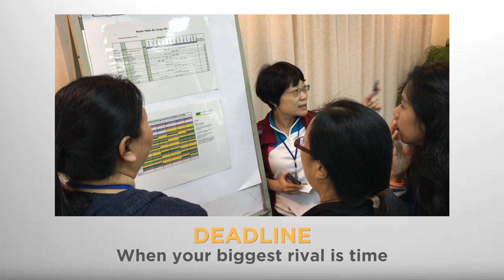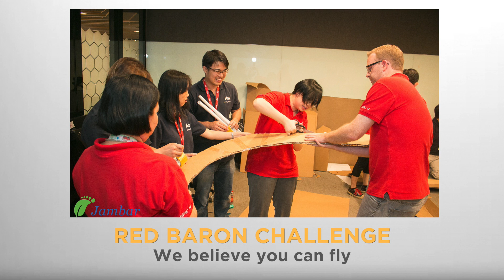Team Building Activities - Jambar